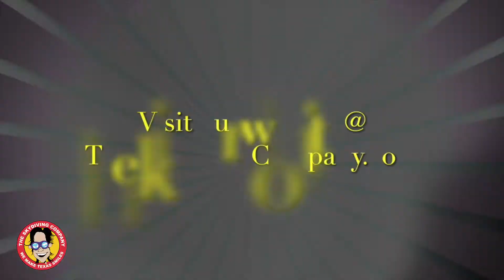The Skydiving Company Christopher From Arlington, Texas